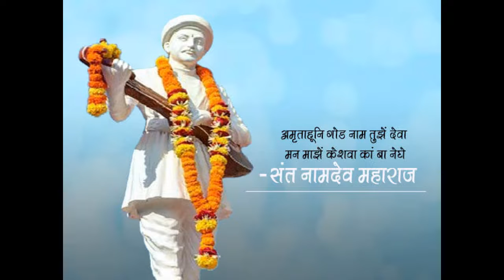कथा सरिता~37 मृत यती अतिथीला मांडीवर घेऊन संत नामदेवांनी, चितेत प्रवेश केल्यावर काय घडलं?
Interesting anecdotes from the life of Saint Namdev